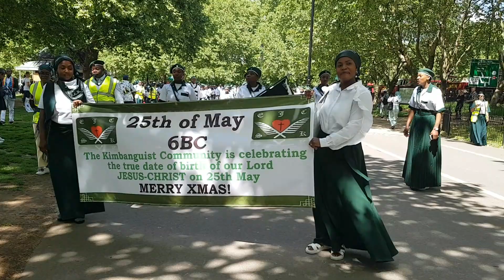Eyindiiiii na londres noeeel suka na marche